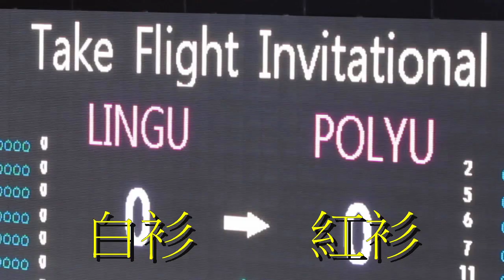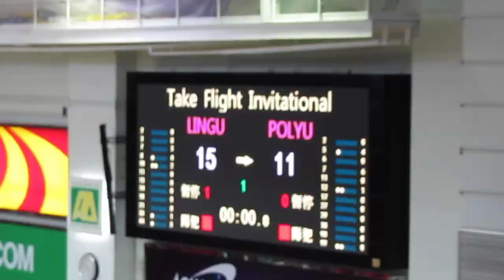嶺大vs理大(2015.8.26.Jordan Take Flight Invitational大專籃球賽)精華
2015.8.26.修頓塲館 15:30 嶺大(白) 54 : 56 理大(紅)